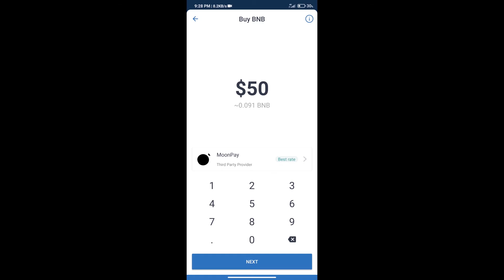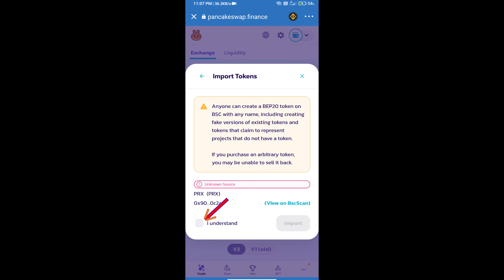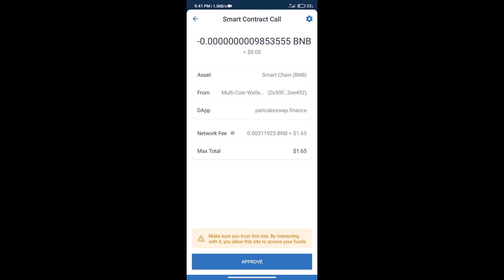How to Buy Parex Token (PRX) Using PancakeSwap On Trust Wallet OR MetaMask Wallet